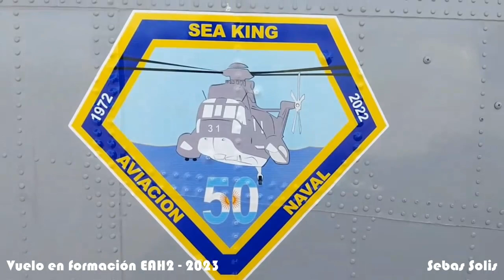Vuelo en formación de los Sea King de la EAH2 - 2023.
El 1 de Junio de 2023, al mediodia, se realizó un vuelo en formación con algúnos de los medios de la Segunda Escuadrilla Aeronaval de Helicopteros. Los mismos son Sikorsky Sea King UH3H y SH3H, estos últimos de reciente adquisición.